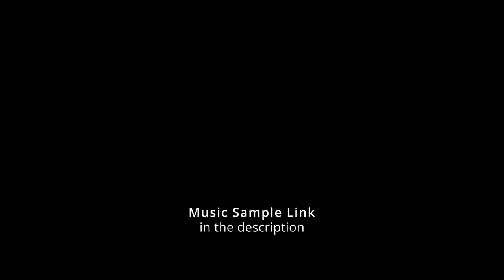Abandoned Mall DLC 2 ~ SESSION Skate Sim (PC)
More footage from the Mall DLC in Session Skate Sim.